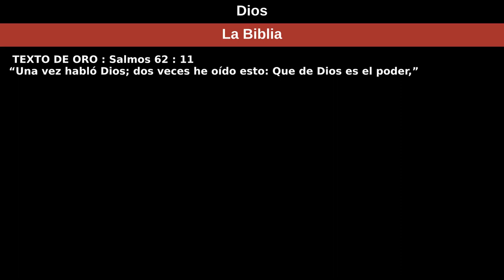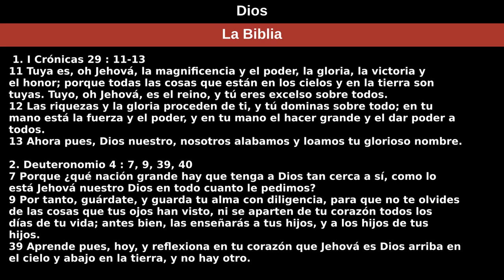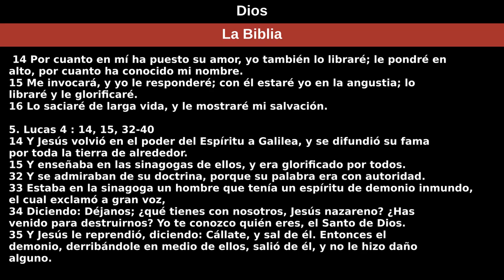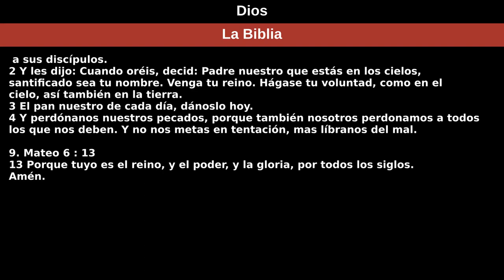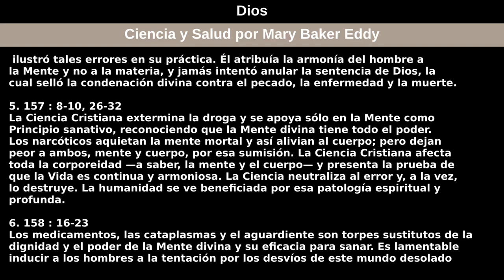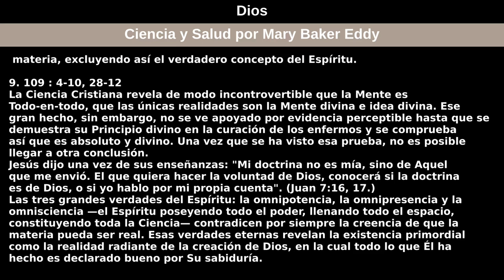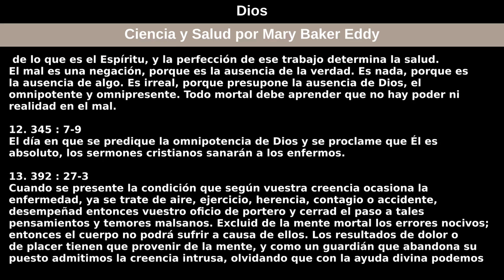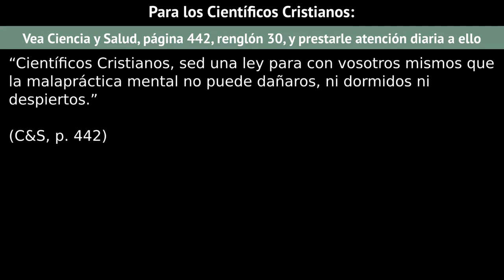2 de enero de 2022 — Dios